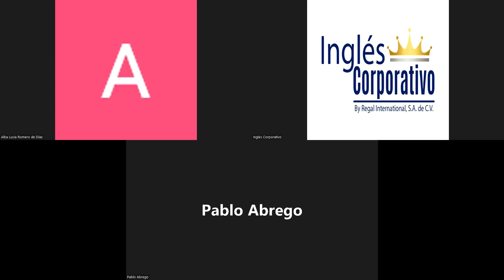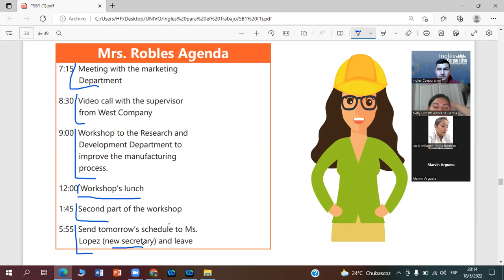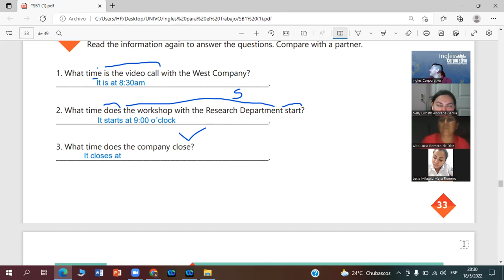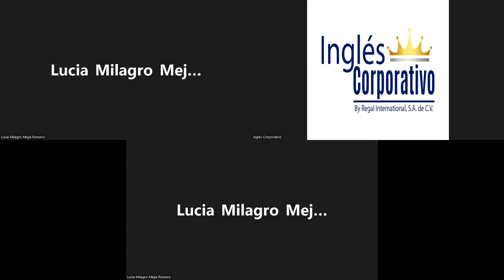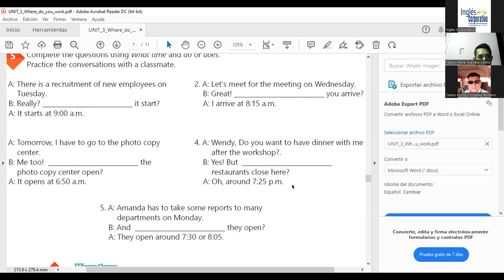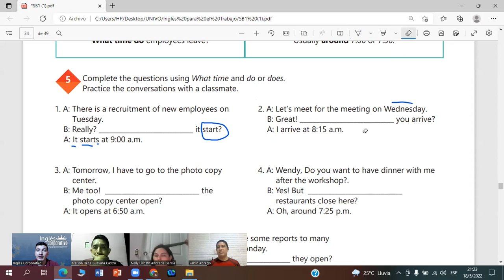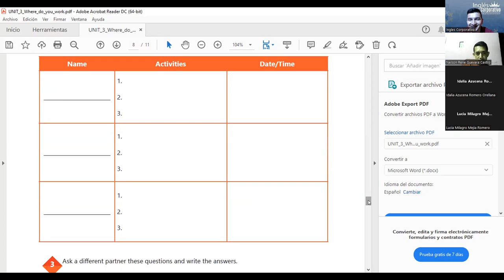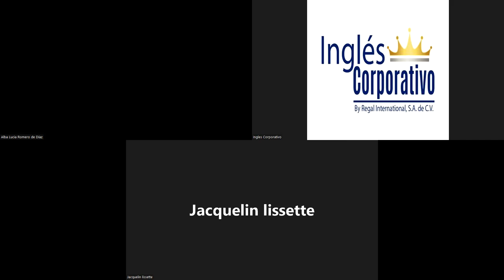Ingles Corporativo-18-05-2022-How to use prepositions of time